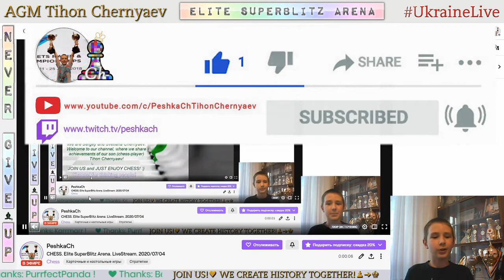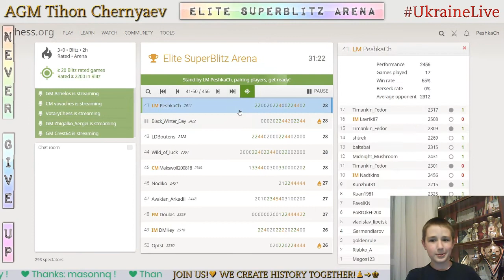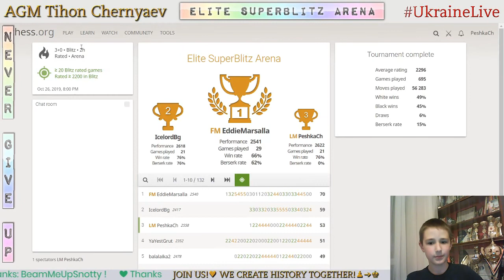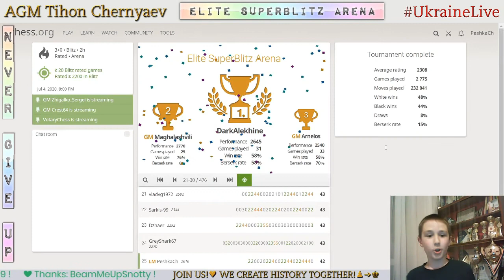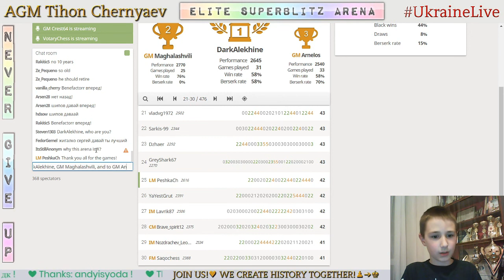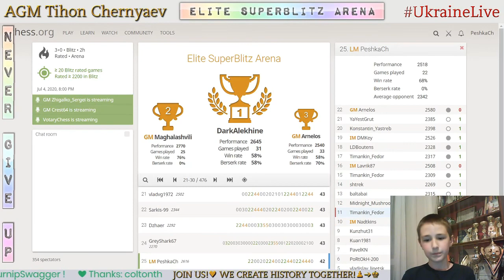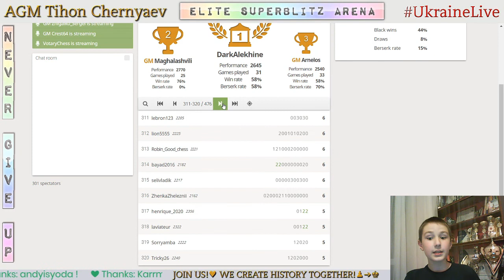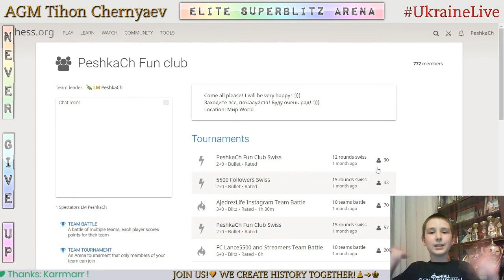CHESS. Elite SuperBlitz Arena. LiveStream. 04/07/2020